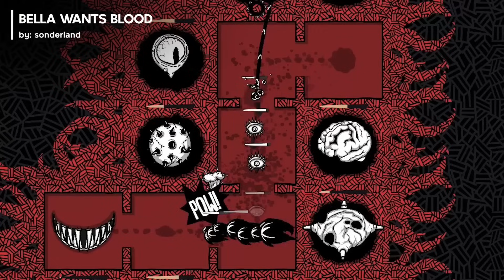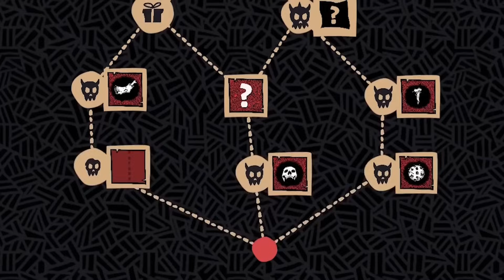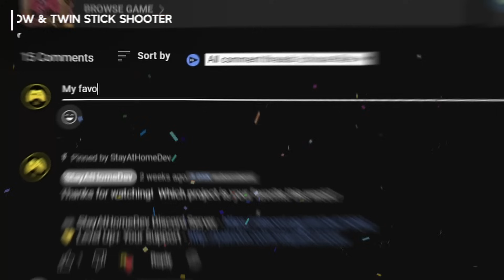5 Games Made in Godot To Inspire You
The Godot Engine is a, free open source 2D and 3D game engine alternative to Unity and Unreal. Godot 4 is the current engine version and is being being used by game developer studios and indie game developers alike.

0:00 1 | Layers Deep
0:39 2 | Fortune Avenue
1:37 3 | Bella Wants Blood
2:30 4 | Temple of Aeryn
3:26 Last Week's Winner
3:49 5 | Project Fractal Jump
4:12 Final Screen